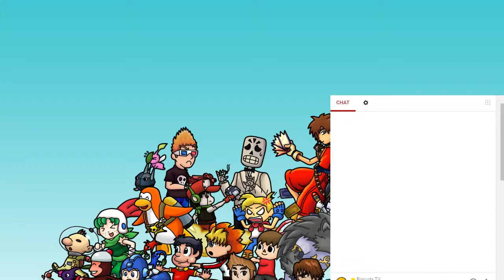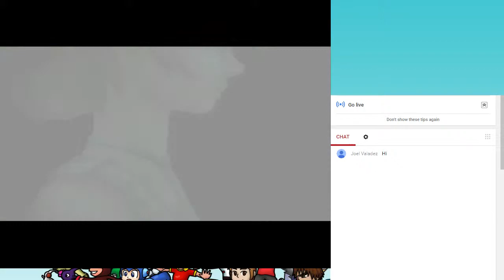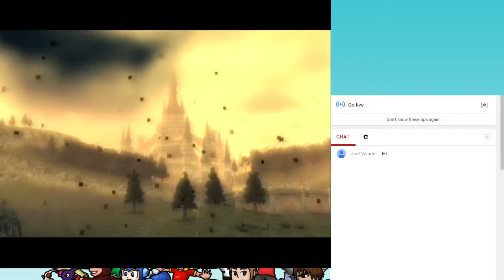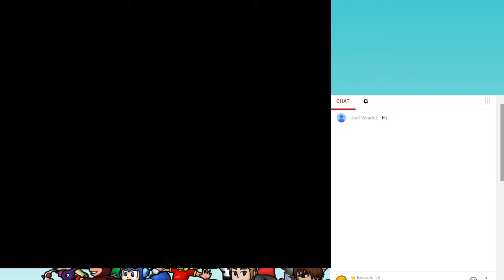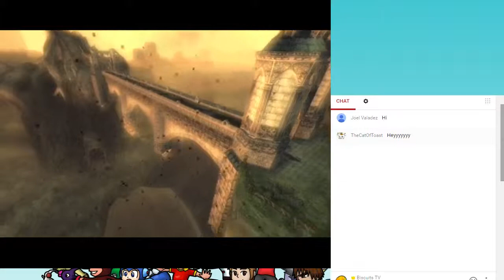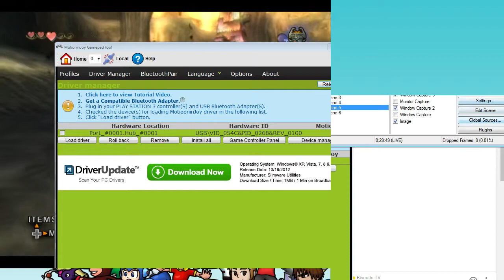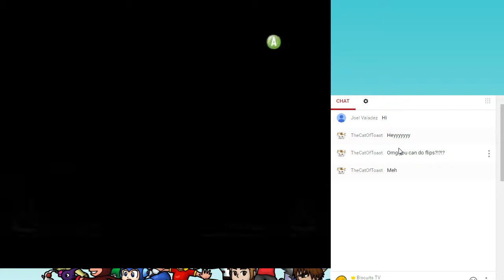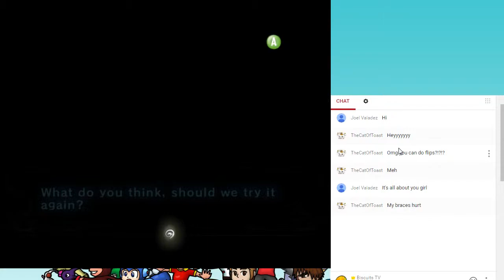Biscuits Stream: Twilight Princess #5 take 2